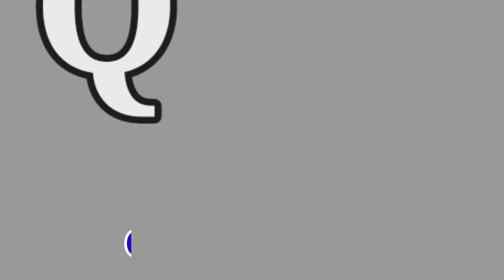A for apple, Abc , Alphabet lore ,Abc song ,baby ,Abcd ,Nursery rhymes , Phonics song # shorts#kids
Alphabets | Chardham Kids TV | abcd | a for apple b for ball | phonics song | nursery rhymes | abcd song

Your quarry

abc new
abcd
abcd song
abcd video
apple
ball
cat
elephant
english alphabet
Chhotu TV
alphabets
today abcd
abcd cartoon
abcd wala cartoon
abcd 2023
alphabet song for children
abcd song
chuchu tv
abcd video bachho ke liye
abcd ki video a for apple
Chardham Kids TV
kids TV chardham
new video
today new video
एबीसीडी
एबीसीडी वीडियो